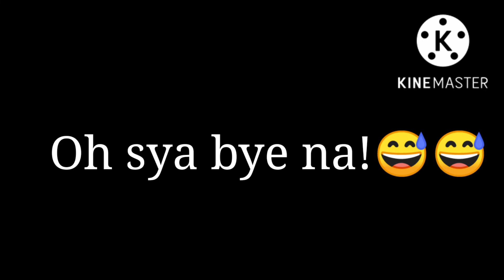SAMGYUP SALAMAT SA ARCOVIA!!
495 unli meat and side dishes located at arcovia along c5 road pasig city